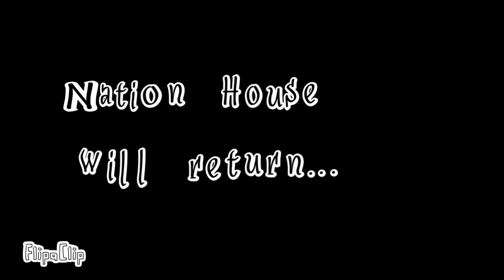International checkup I USA l Nation House 1x1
This is the season premiere of Nation House Season 1 Episode 1
All nations together!